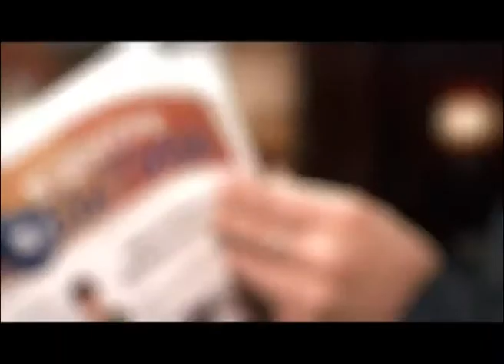Беженцы под опекой (ВЦС от 18.08.14)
18  детей из Украины находятся сегодня на контроле в комитете по опеке и попечительству Сургута.